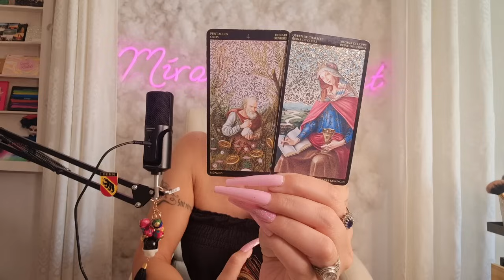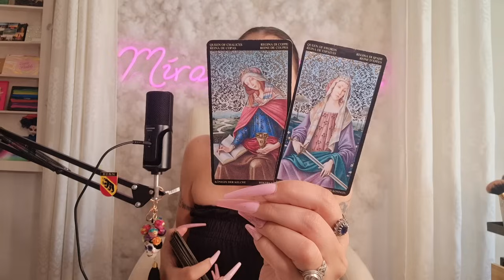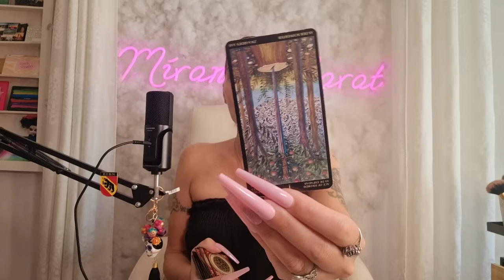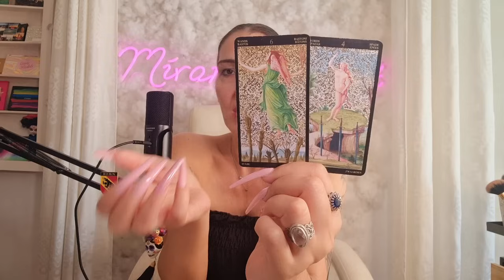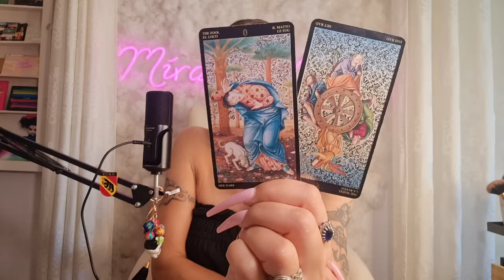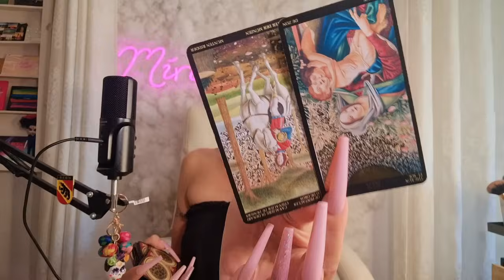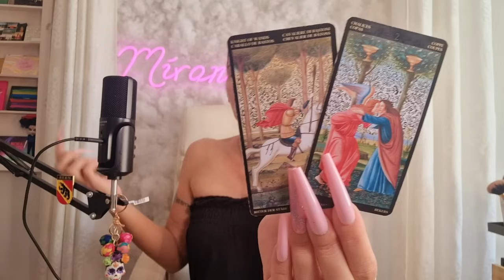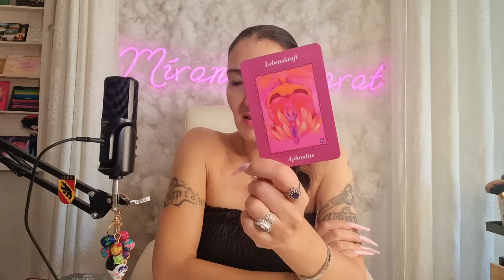❌️Warum bekommst du keine Antworten ? Weil man ein Trauma hat und es nicht 100% erkennt !